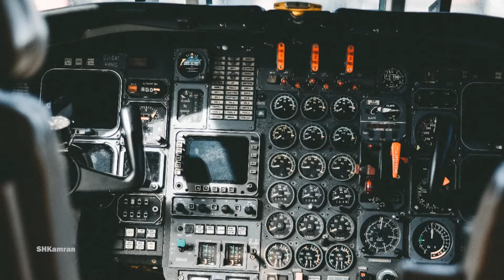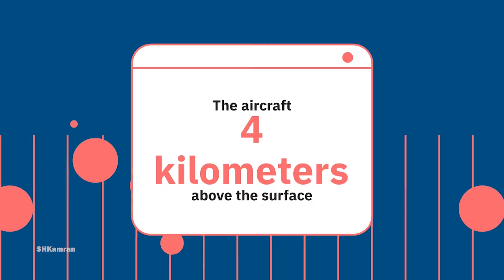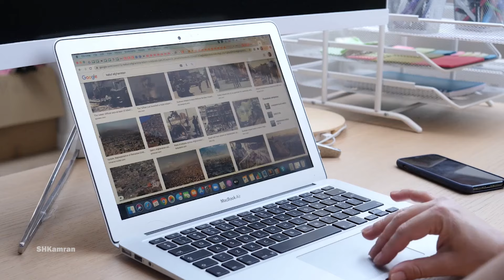Aircraft made in Afghanistan: Construction of new aircraft in Afghanistan